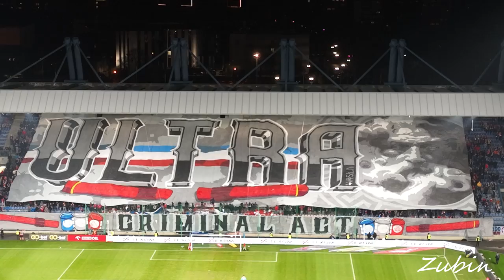Ultra Wisła 2023